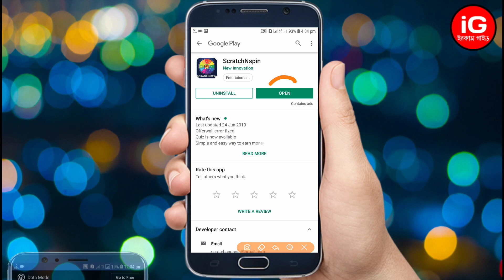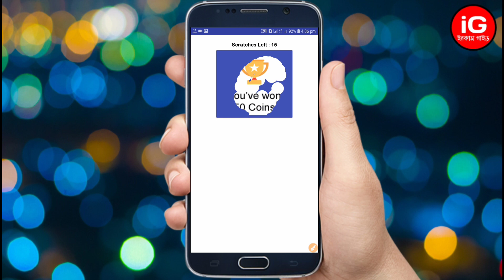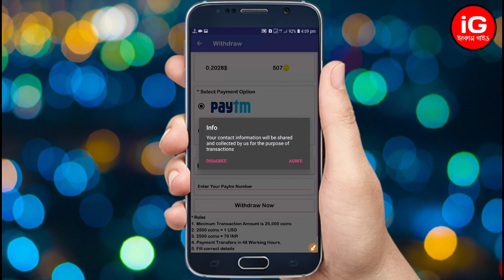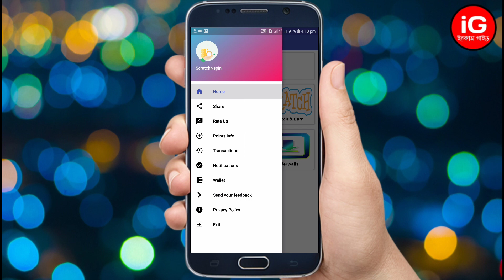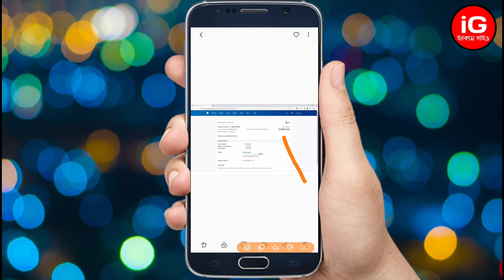স্পিন করে আনলিমিটেড ইনকাম (প্রুফ সহ) | Spin And Earn Paypal Dollar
স্পিন করে আনলিমিটেড ইনকাম (প্রফ সহ) | Spin And Earn Paypal dollar

►► আরও দেখুন